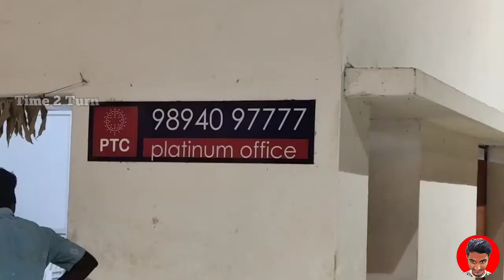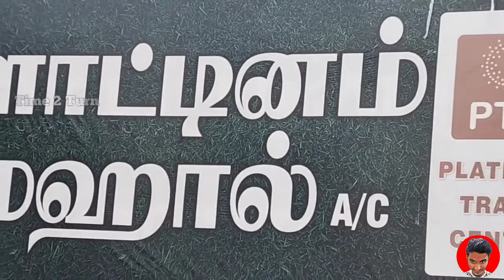Platinum Mahal || Erode || Very Big Mahal || Time 2 Turn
Platinum mahal is the very big mahal in erode this mahal is located in bhavani main road. It have very big car parking facility.

Information about Platinum Mahal

Platinum Mahal is a famous banquet hall based out of Erode in Tamil Nadu. It is one of the best stunning and spacious venues to host all your wedding functions in the most extravagant manner. They offer you warm hospitality and best in class facilities so that you get the most memorable experience of your lives. Weddings are an auspicious event that happens only once in a lifetime, therefore it should be celebrated with much grandeur and opulence. Platinum Mahal is your one-stop solution for all your venue related needs. Located in the city, it is easily accessible from all parts.

Services Offered

Platinum Mahal offers you a wide range of services which can be personalised and customised according to your own needs and preferences. External caterers are also included inside their premises so that you can choose your menu depending upon your needs and preferences. From pre-wedding functions to post-wedding receptions you can book a wide range of your wedding ceremonies under one roof. The venue is well equipped with all the basic amenities to meet all your needs and requirements for organising a perfect wedding.

Platinum Mahal A/C
165,Bhavani Main Road
RN Pudur(PO)
Erode-638005.
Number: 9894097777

Bright Arts
168/287, Bhavani Main Road
Ashokapuram, Near K.K.S.K. Mahal
Erode-638004.
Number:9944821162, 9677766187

Thanks & Regards
Time 2 Turn